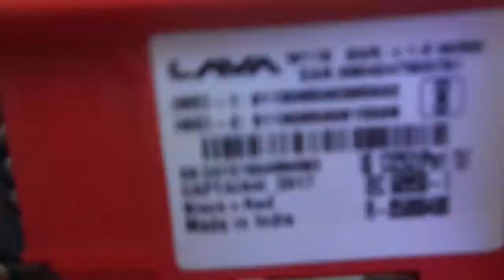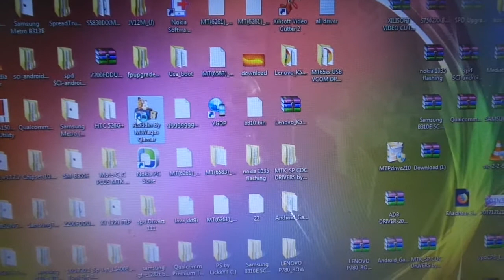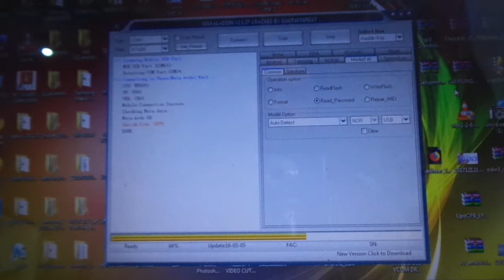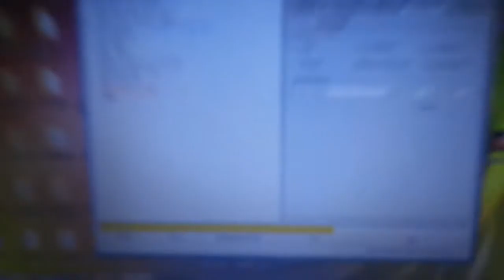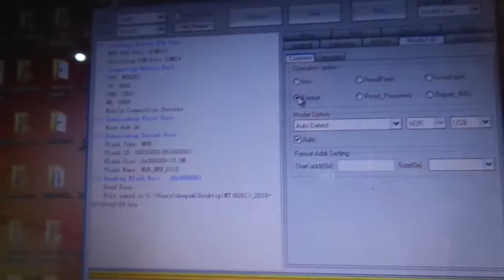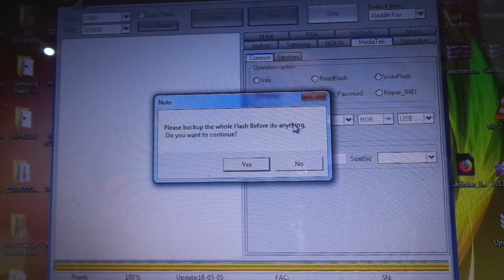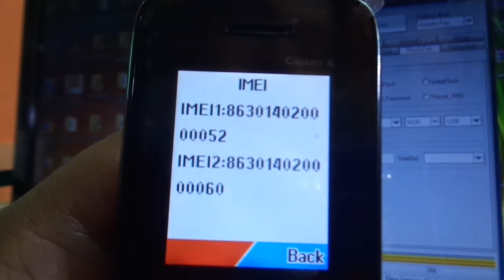how to remove phone lock lava captain 4i